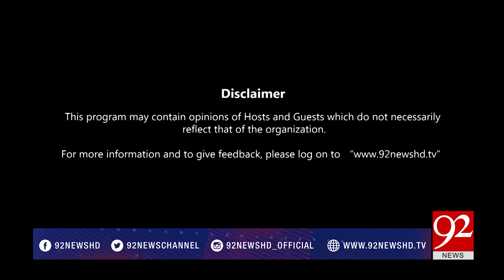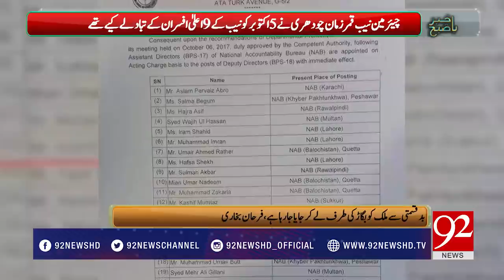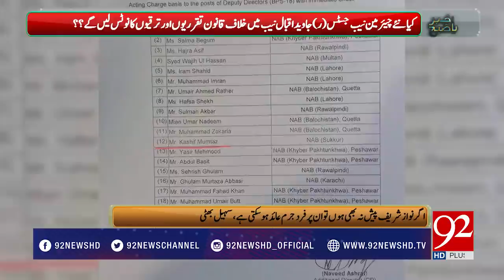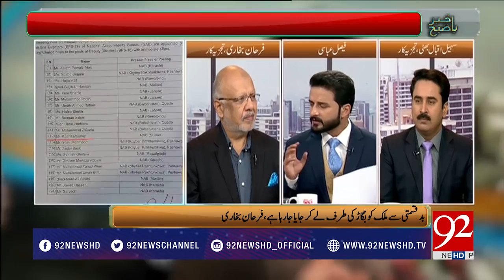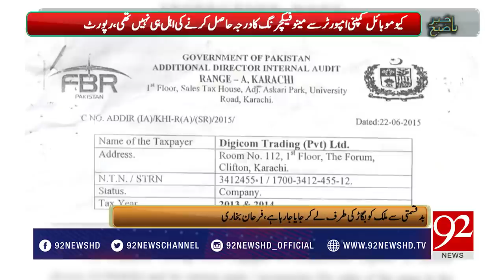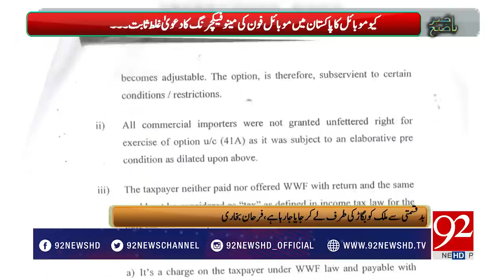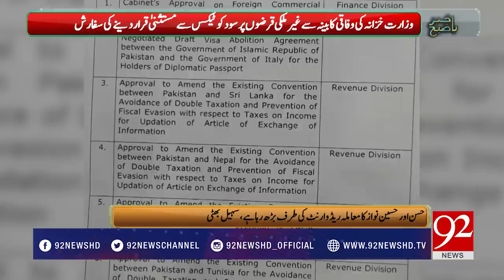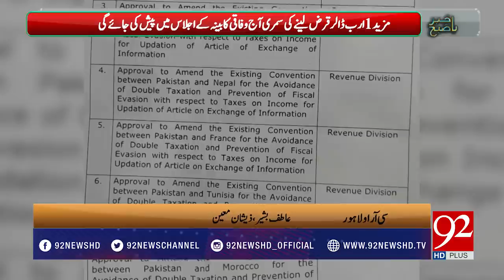Bakhabar Subh - 10 October 2017 - 92NewsHDPlus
Watch complete program Bakhabar Subh - 10 October 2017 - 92NewsHDPlus